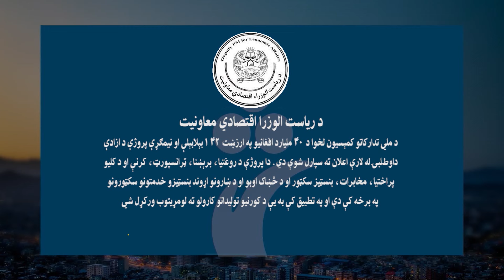د ملي تدارکاتو کمېسیون په بېلابېلو سکټورونو کې د نيمه پاتې پروژو په شمول لسګونه پروژې منظورې کړې